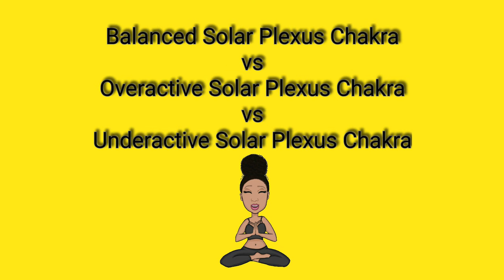TheChakraSeries🧘🏾‍♀️ WEEK 3 Solar Plexus Chakra SPAGHETTI SQUASH LO MEIN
Join our SoYouThinkYoureAChefChallenge and Send a Snapshot of your creation of our recipe to for a chance to be Featured on our Instagram Page and YouTube Channel!

Spaghetti Squash Lo Mein Ingredients

Spaghetti Squash
Grapeseed Oil
Onion
Carrots
Celery
Coco Aminos
Black Pepper
Sea Salt
Ginger

Spaghetti Squash Lo Mein Recipe

1. Preheat Oven to 400 degress fahrenheit

2. Oil a pan or baking sheet. Poke holes or cut slits into your spaghetti squash and roll the squash in the oil. Let bake for 40mins-1hr depending size of your squash.

3. After squash is done and has cooled, cut squash in half and scoop all the seeds out the middle.

4. In a pan, heat grapeseed oil. Throw in chopped onions, celery, carrots and add seasonings.

5. After vegetables have sauteed for 3-5minutes, rake the spahjetti squash with a fork so that it forms noodles and add to pan. Pour in coco aminos.

6. Stir well and let cook for additional 3- 5minutes. Enjoy!

I hope you enjoy this easy solar plexus chakra recipe! I'll be sharing more vegan/vegetertian friendly recipes especially for your chakras over the next several weeks with TheChakraSeries!

All recipes are made with dairy free products so feel free to add or replace as to what fits your diet:)

I am not a doctor or expert. I am not here to medically advise you please consult with your physician. Holistic health and conscious eating is beneficial to the body and chakras. Stick around for more holistic recipes/conscious recipes for your emotional, spiritual, psychological, mental and pysical health.! Namaste.

Music

Selahattin Altınbaş - Hicaz Ud Taksimi